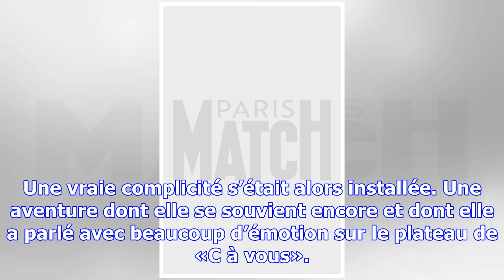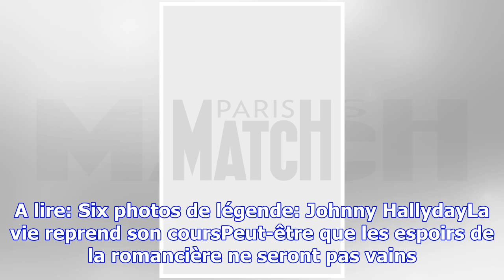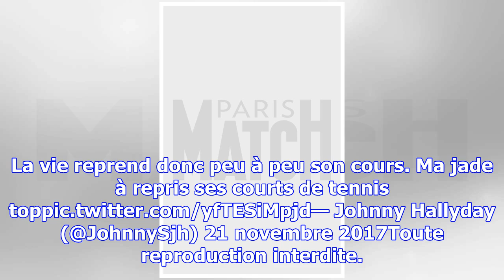Amanda sthers émue aux larmes pour johnny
La romancière a parlé avec émotion du rockeur Johnny Hallyday. Amanda Sthers avait travaillé sur une...